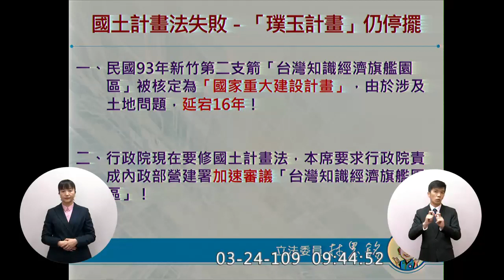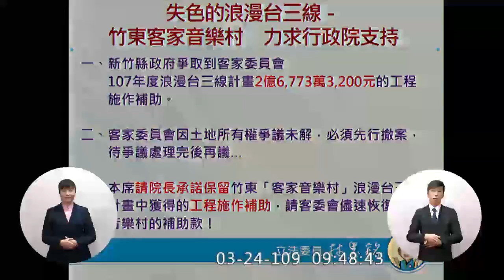2020 03 24 國民黨 竹縣 林思銘 質詢 蘇貞昌 首次質詢行政院長 院會 【立法院演哪齣？】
中選會 李進勇
客委會 李永得

林思銘base在竹東, 有律師牌, 曾任多屆新竹縣議員

台灣知識經濟旗艦園區
新竹縣長楊文科